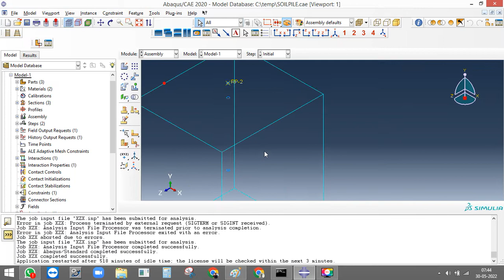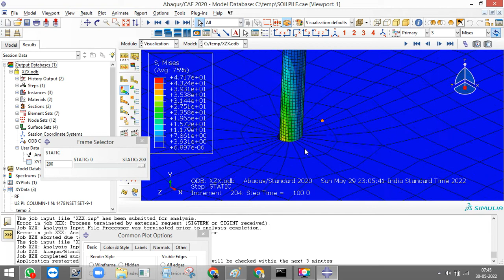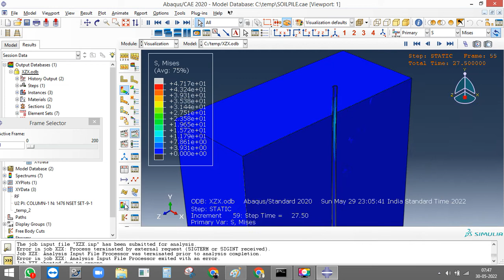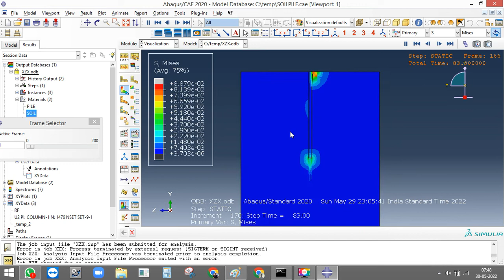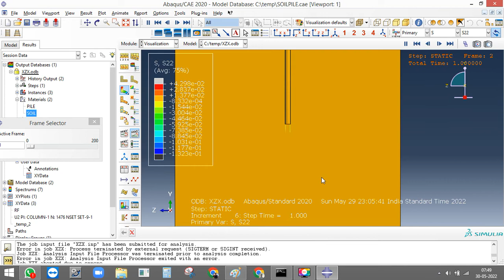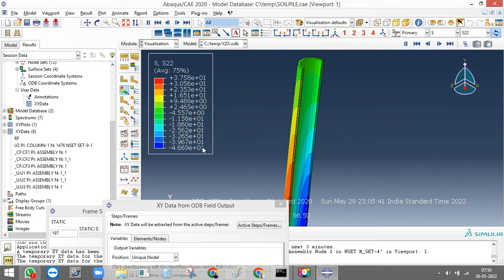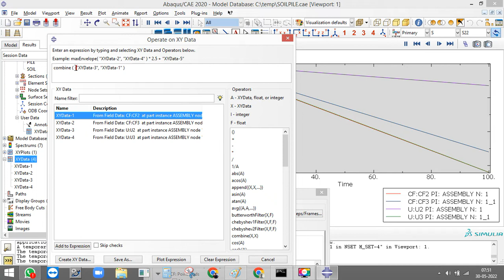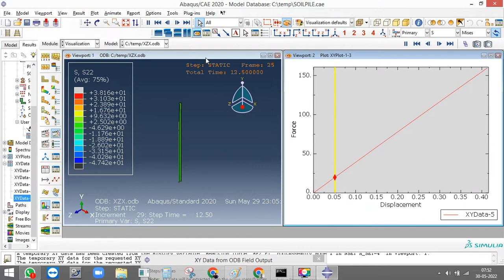Pull out test of Pile in soil modelling and analysis in abaqus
This video shows the pull out test of a pile embedded in soil.

Vehicle bridge interaction using MATLAB exporting modal data from FEA software
Finite element analysis using MATLAB is also available
Personal coaching for the above-mentioned software is also available.

Personal coaching on ABAQUS, MATLAB, MIDAS Civil, MIDAS GTS NX, MIDAS GEN, STAAD PRO is also available